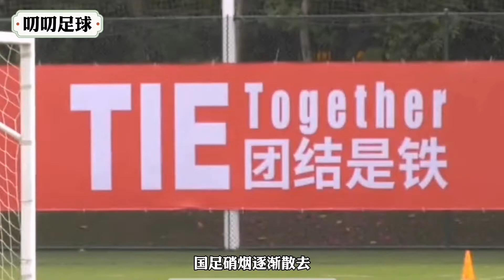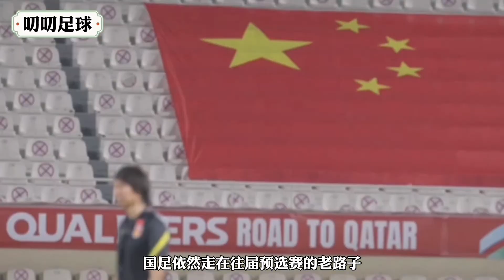李铁年薪成悬案？性价比高于里皮言论太荒谬，国足何时迎突破？